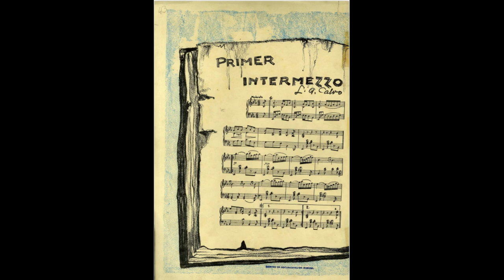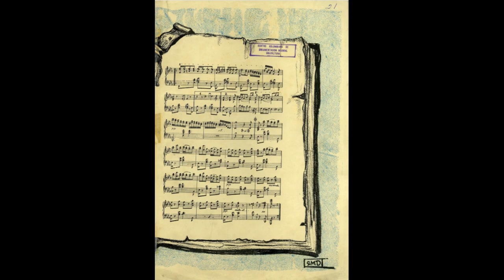Intermezzo no. 1 (intermezzo para piano), Luis Antonio Calvo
Orgullasemente hecho con software libre: Kdenlive y MuseScore